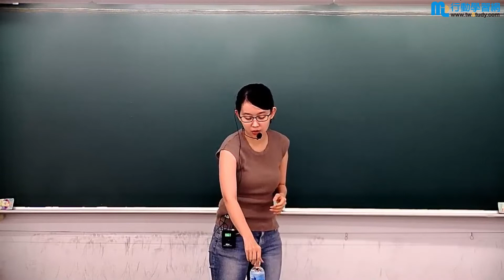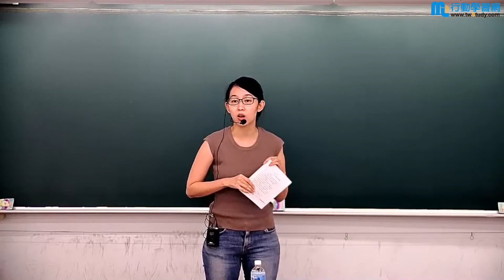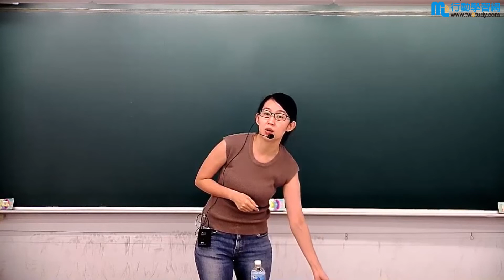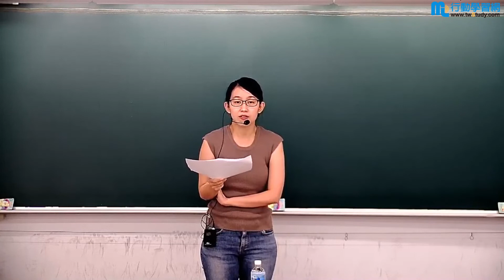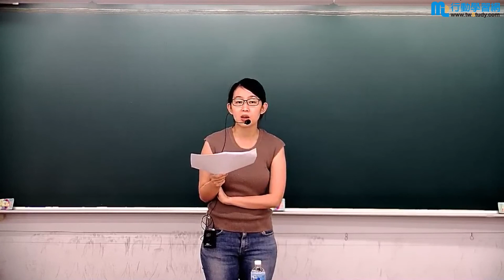總複習-產科【行動學習網】